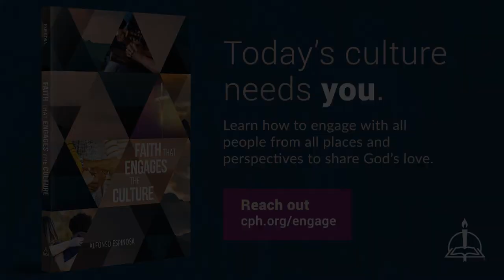0128 Abortion and the Church's Work- A Higher Things® Video Short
With Life Sunday coming up we must discuss the difficult subject of abortion and the church’s work.